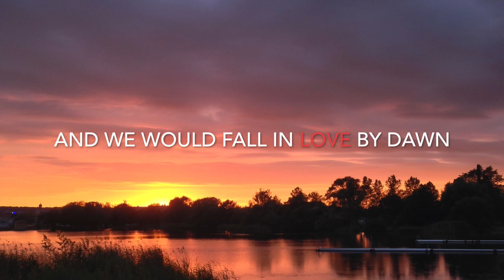THOSE DAYS (Official Lyrics Video) - Silverdrive 35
"Those days"
(Lyrics and music by Johan Randén)

This is the official lyrics video to the second single from Swedish band Silverdrive 35.

Song is recorded by:
Eli Stream - Vocals, Acoustic guitars
Carl Fredrik - Backing vocals, Electric guitars
Johan Randén - Bass, Keys, Steel guitar
Bengan Andersson - Drums
Joakim Blomberg - Backing vocals

Produced by: Johan Randén

Mixed and mastred by: Eric Johansson

Recorded in: Nordic Sound Lab

Silverdrive 35 members:
Carl Fredrik
Eli Stream